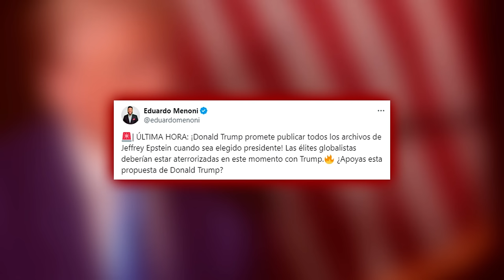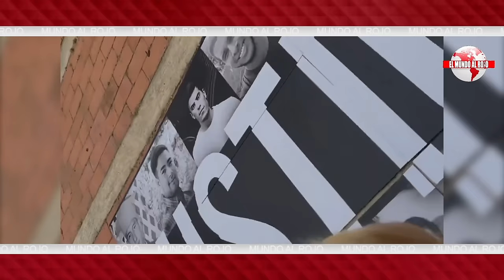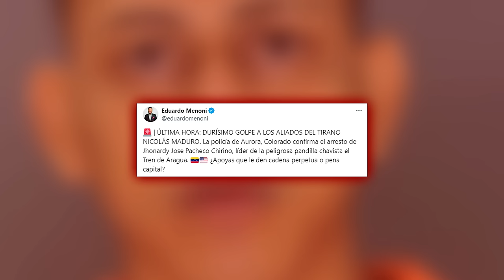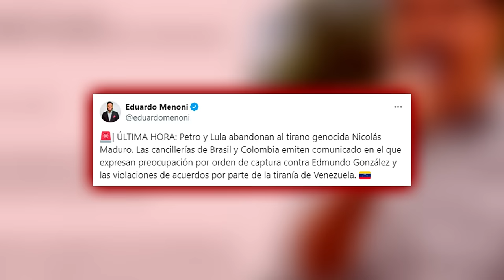🔴¡ÚLTIMA HORA VENEZUELA!🔴 TRUMP si gana las elecciones derroca como sea al TIRANO MADURO COMO SEA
¡No te pierdas las últimas noticias de Venezuela! Trump planea derrocar a Maduro si gana las elecciones en Distrito TV. ¡Entérate de todos los detalles aquí!